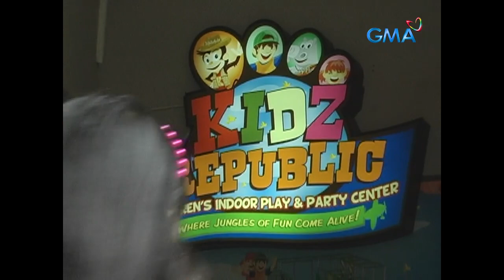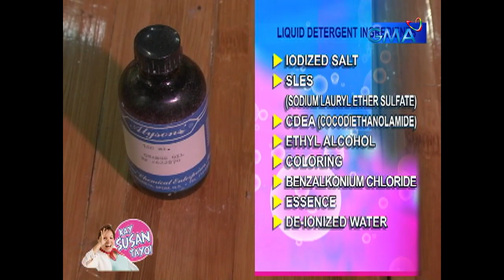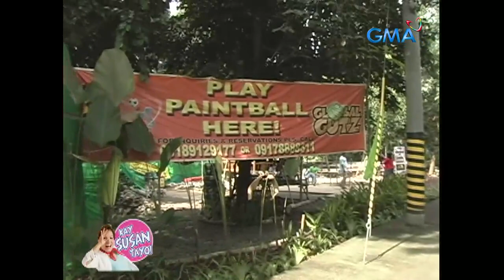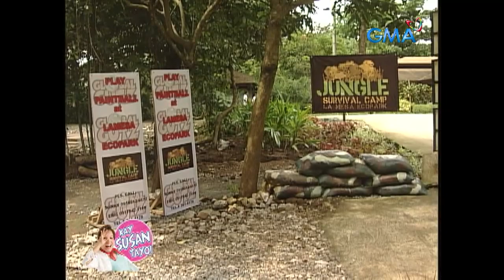Sikreto raw ng mga guwapo?! (Stream Together) | Kay Susan Tayo!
Ang totoong guwapo, malinis at maalaga raw sa katawan. Kaya naman boys, kung gusto n’yo maging lapitin ng girls, ito raw ang kailangan gawin. Panoorin ang video.